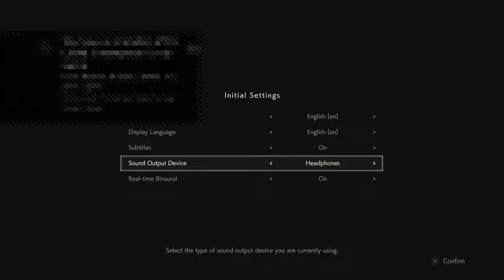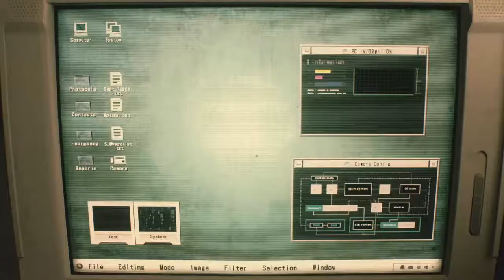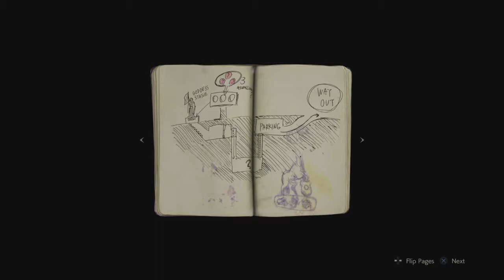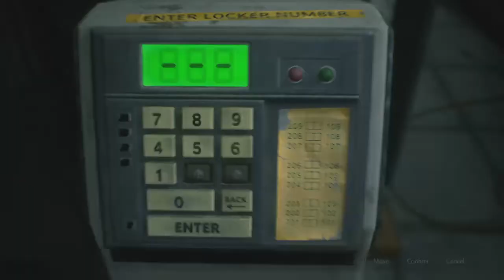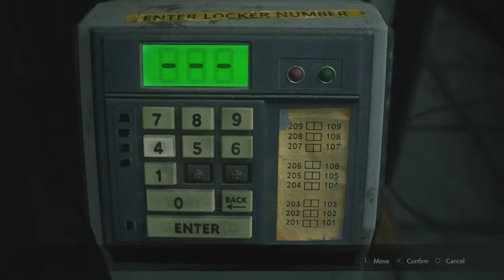Resident Evil 2